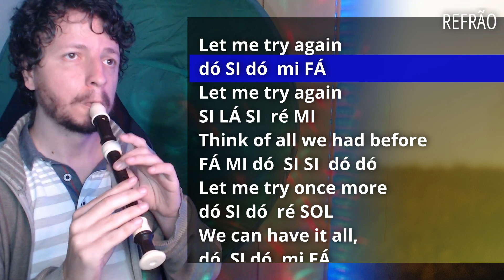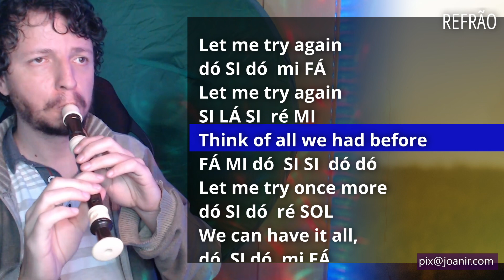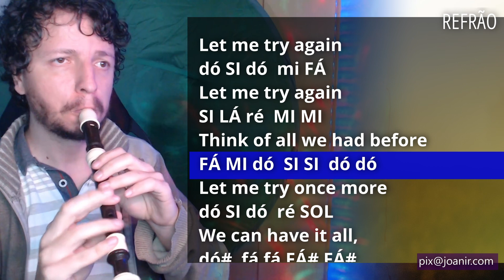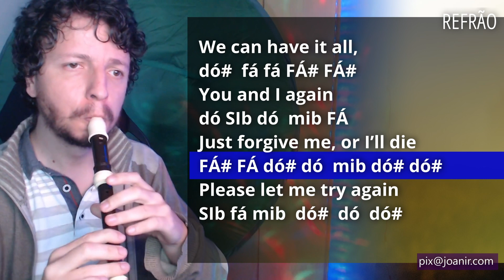LET ME TRY AGAIN - FRANK SINATRA - FLAUTA DOCE cifra melódica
Confira as notas musicais da canção Let me try again, de Frank Sinatra, para flauta doce, transversal, teclado, flauta de bisel, escaleta, violino e outros instrumentos musicais. Assista ao vídeo com as notas na flauta doce.